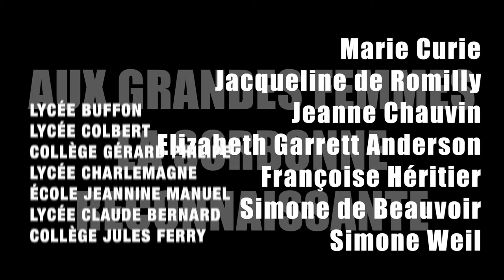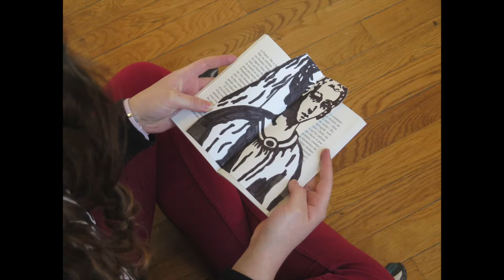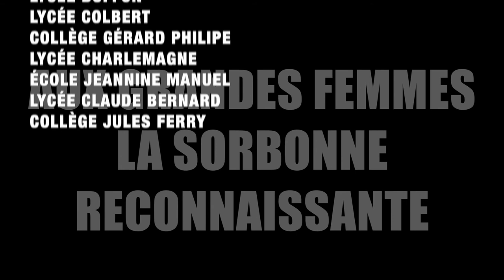"Aux grandes femmes la Sorbonne reconnaissante" : hommage des élèves des classes d'arts plastiques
Sept portraits de femmes illustres qui toutes ont étudié ou enseigné en Sorbonne ont été réalisés et dévoilés au sein du Palais académique de la Sorbonne le 7 mai 2019 par l'artiste Christian Guémy alias C215, en présence du recteur Gilles Pécout. Les élèves des classes d’arts plastiques des lycées Buffon, Charlemagne, Colbert, Bernard, collèges Ferry et Philippe, et école Manuel ont salué par leurs travaux et en vidéo le dévoilement des portraits réalisés par Christian Guémy et la mémoire de ces sept femmes pionnières, modèles et sources d’inspiration.

Les sept femmes mises à l’honneur :
* Elizabeth Garett Anderson (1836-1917) - Première femme à soutenir une thèse de médecine en France
* Jeanne Chauvin (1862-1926) - Première femme avocate à plaider en France
* Marie Curie (1867 – 1934) - Physicienne et chimiste, double prix Nobel
* Simone de Beauvoir (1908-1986) - Femme de lettres
* Simone Weil (1909 – 1943) - Philosophe
* Jacqueline de Romilly (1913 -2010) - Philologue, helléniste, académicienne
 * Françoise Héritier (1933 – 2017) - Anthropologue et ethnologue